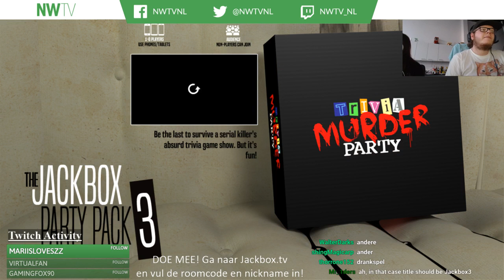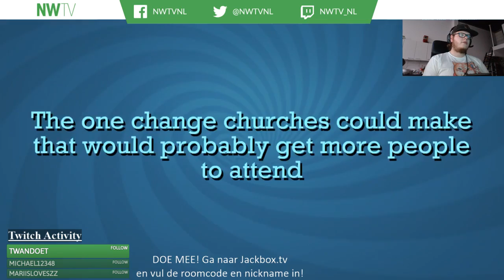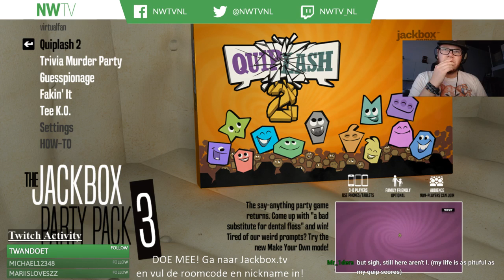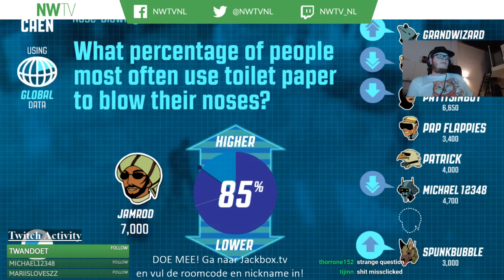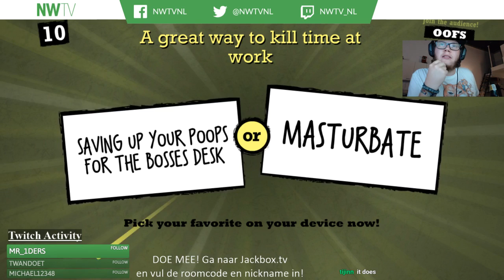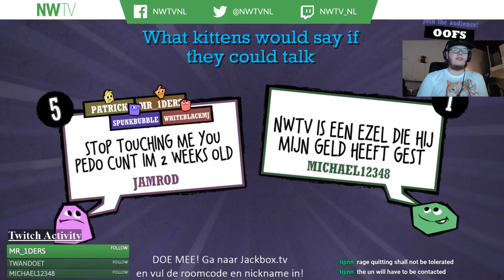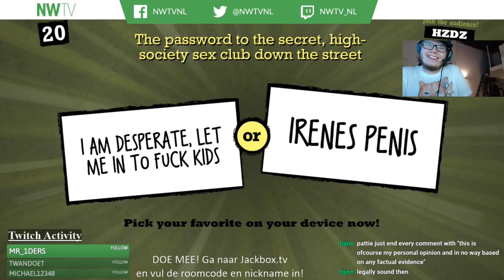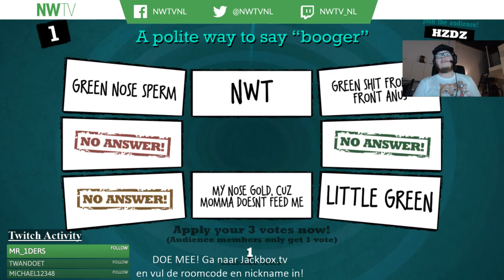Livestream NWTV - Quiplash met viewers!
In deze livestream speelt Patrick samen met viewers een van de populairste Jackbox games: Quiplash -- Watch live